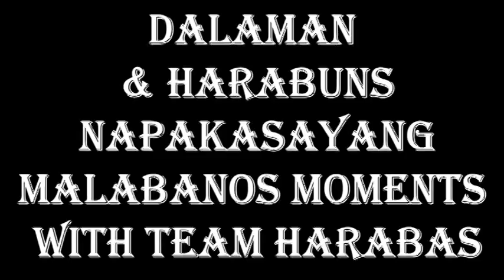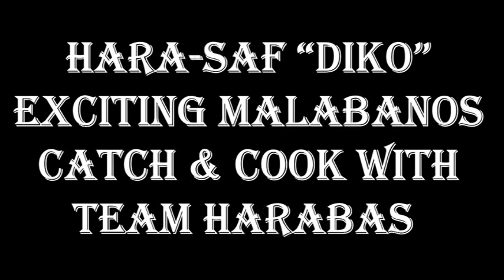HARABAS | Hara-SAF Diko | WoW! Giant MALABANOS sino ang nakahuli? | video compilation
ctto of video HARABAS
please watch full videos of HARABAS